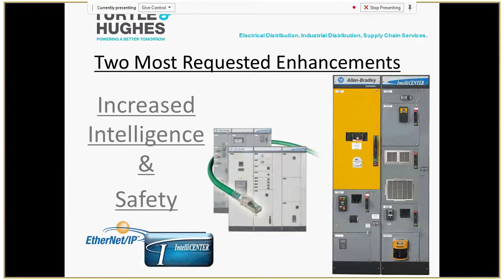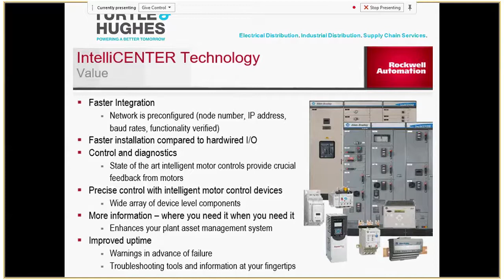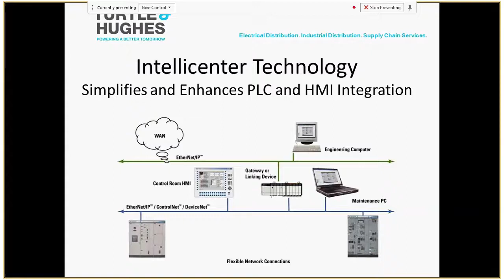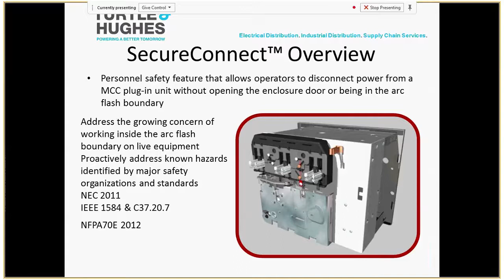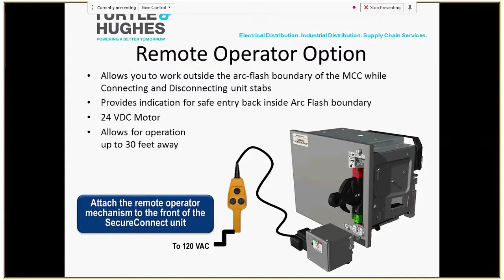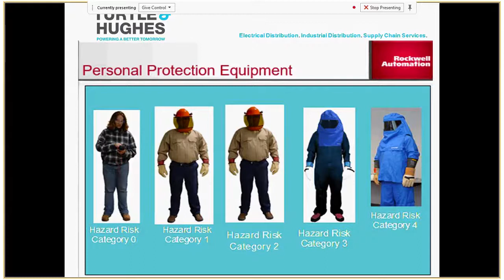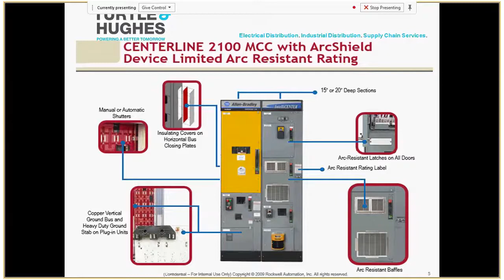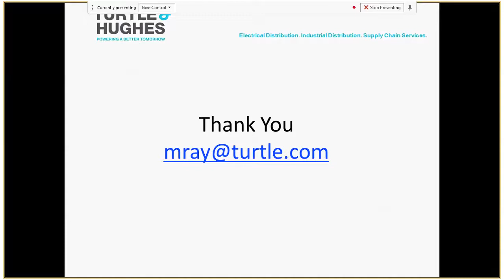Automation Learning Series - Motor Control Centers - Safe and Smart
Presented by Ray Potenta, MCC Specialist

Reviewing Rockwell's Ethernet based Intelligent MCCs. Looking at 2 safety features -Arc Shield and SecureConnect available as options on MCCs.